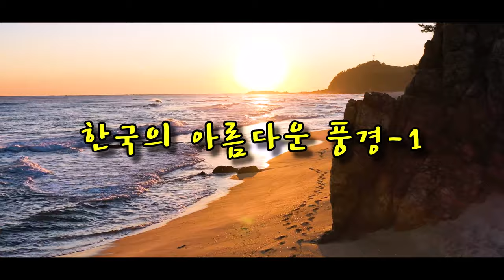[드론기행] 한국의 아름다운 풍경-1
그간 공유한 드론기행 영상중에서 시선을 잡는, 한번 더 보고싶은 풍경컷을 무작위로 편집하여 '한국의 아름다운 풍경' 시리즈로 올리도록하겠습니다. 감사합니다.